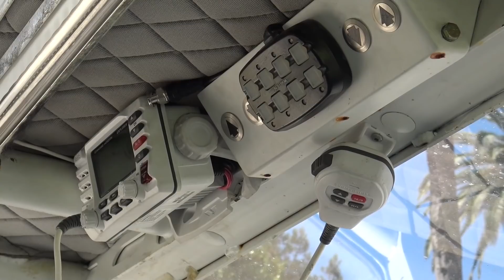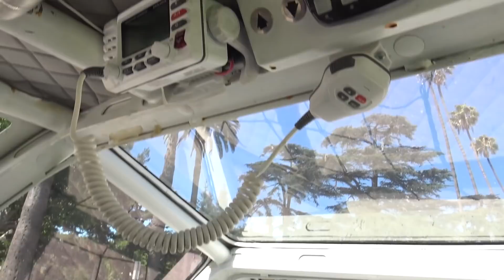$1.2M MONSTER SUV WITH GULL-WING DOORS! ft. XZIBIT & JEFF DUNHAM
Special thanks to @xzibit  & @jeffdunham